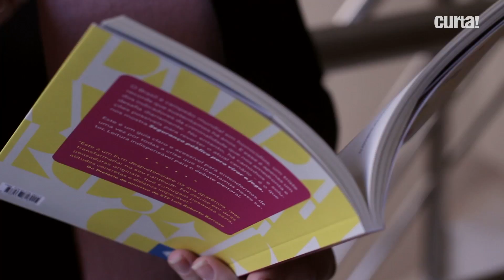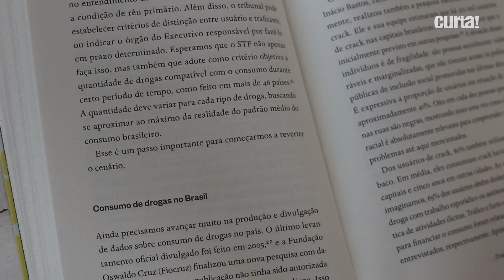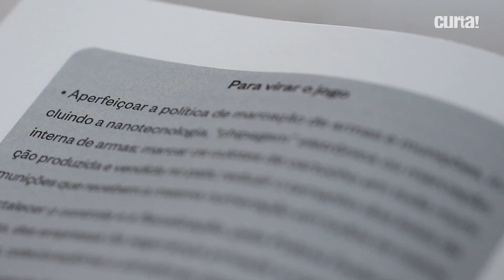SEGURANÇA PÚBLICA NÃO É SÓ POLÍCIA!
Um guia claro e acessível para entender o que podemos fazer para a redução da violência.